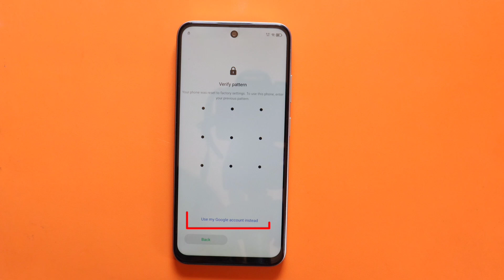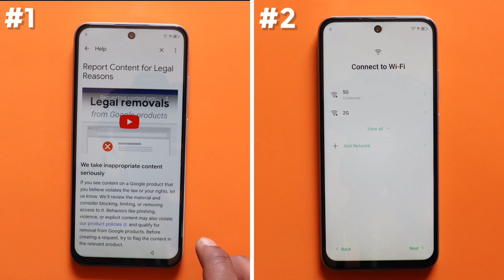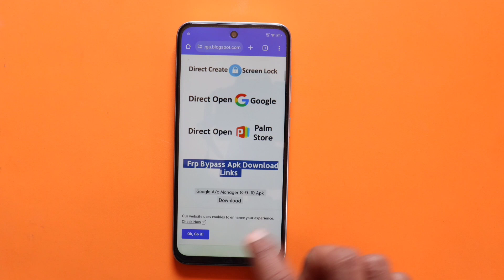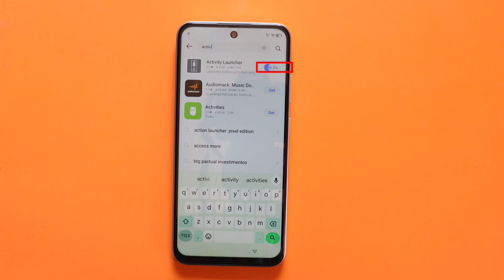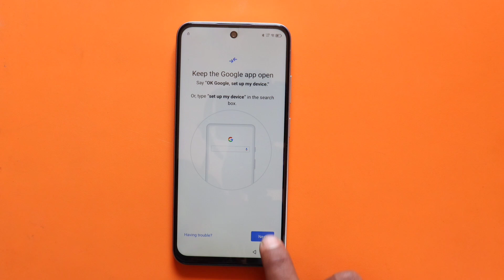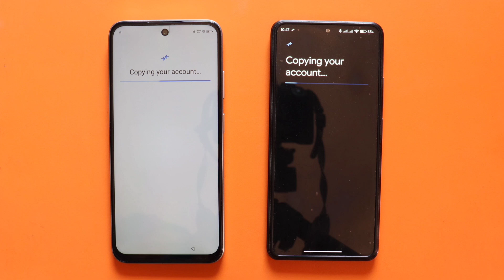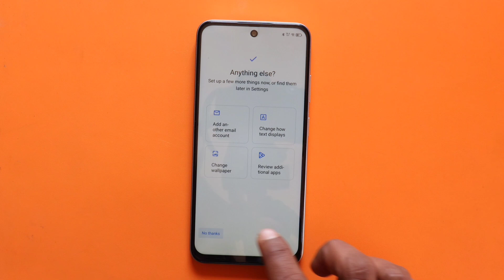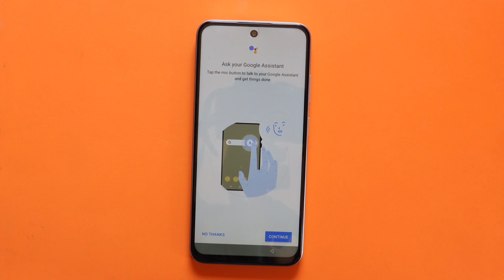Infinix Smart 9 (x6532) Frp Bypass | Android 14 | Google Account Unlock | Setting Not Open || 2025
hello mates,
If you’re locked out of your Infinix Smart 9 running Android 14 due to a forgotten PIN, pattern, or password, or if you need to bypass FRP (Factory Reset Protection) after a hard reset, this video is for you! This step-by-step guide will show you how to remove any screen lock and bypass Google account verification without using a PC.

What You’ll Learn in This Video:

•How to hard reset Infinix Smart 9 without a computer.
•Steps to remove any screen lock
 (PIN, pattern, password, fingerprint, or face lock).
•How to bypass FRP (Google account lock) on
 Infinix Smart 9 after resetting.
•A 100% working method for Android 14 in 2024.

Attempting to unlock a device without proper authorization is illegal. The creator of this video does not support or encourage any misuse of the information provided. Please use this guide legally and responsibly.
➡️FOLLOW US⬅️✊